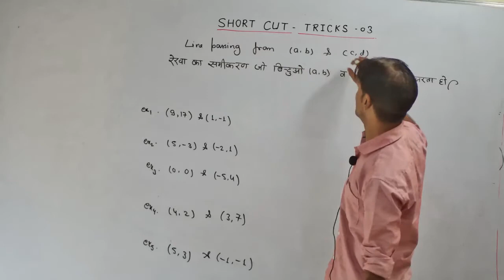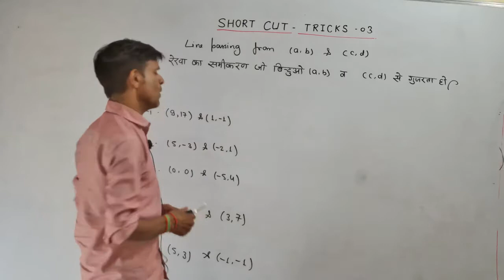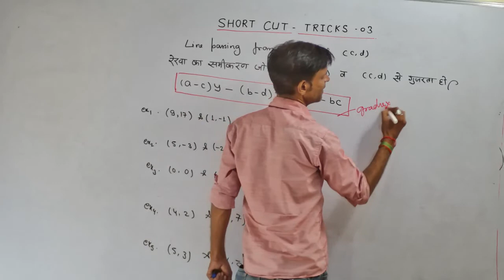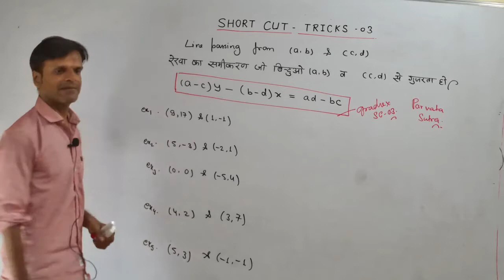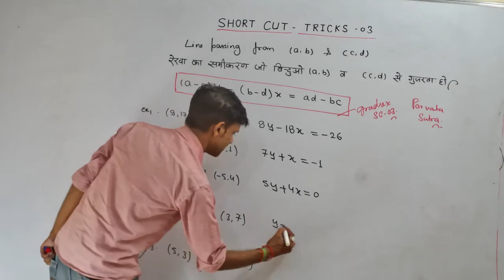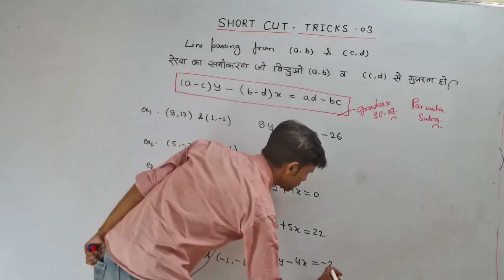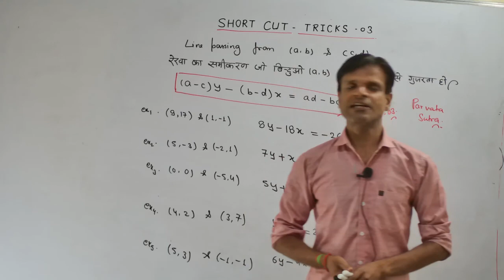tricky methods for straight line,सरल रेखा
you can get straight line with in 15 seconds.